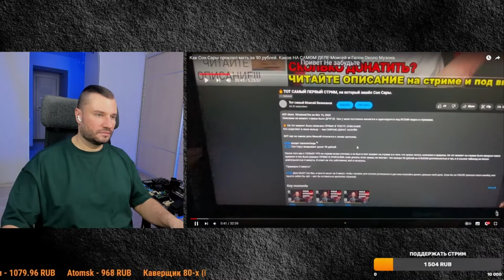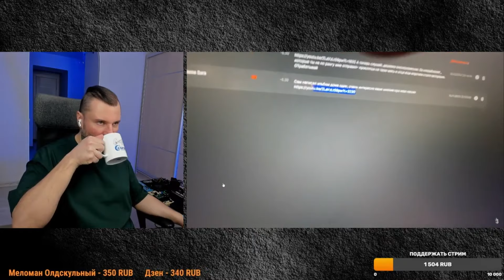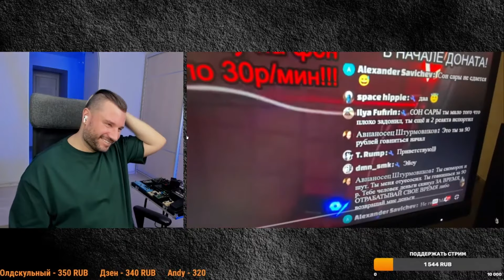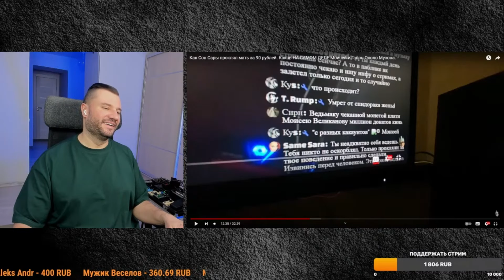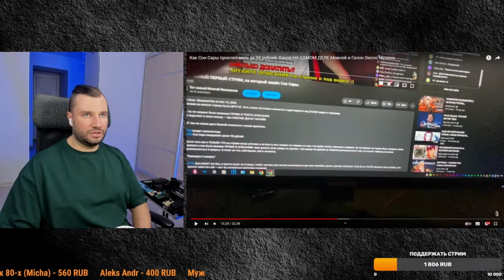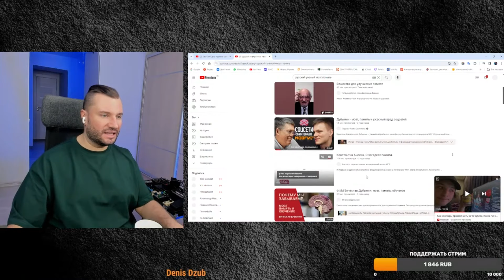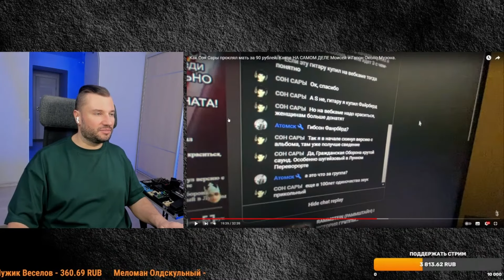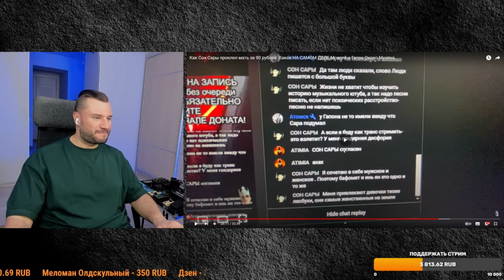Как Сон Сары проклял мать за 90 рублей. Каков НА САМОМ ДЕЛЕ Моисей и Гапон Около Музона | РЕАКТ